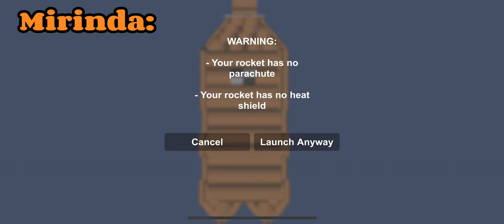MIRINDA,PEPSI and ??? in SFS||drinks in sfs||Spaceflight simulator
Hello everybody today i will show 3 drinks  in sfs